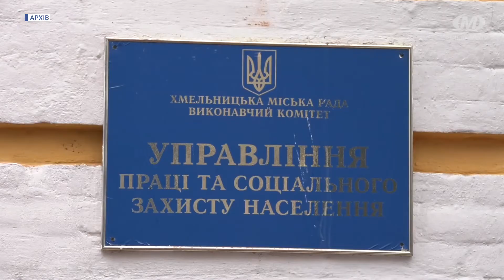Електронний квиток: хто має право?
Дев’ять тисяч пільговиків із сіл Хмельницької міської громади мають право безкоштовно отримати електронний квиток для проїзду в громадському транспорті. Наразі хмельничанам їх видали вже понад 36 тисяч. Через локдаун видачу карток продовжили до кінця березня. Про це йшлося під час прямої телефонної лінії.